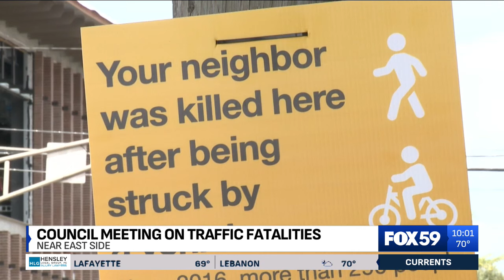IMPD investigating 2 fatal hit-and-run crashes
IMPD is still investigating two fatal hit-and-run crashes that happened over the weekend.